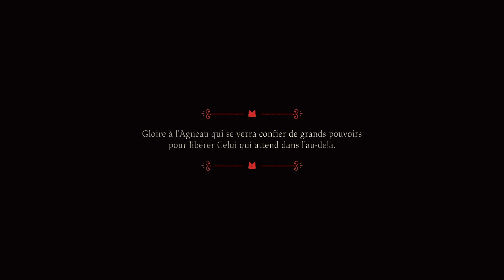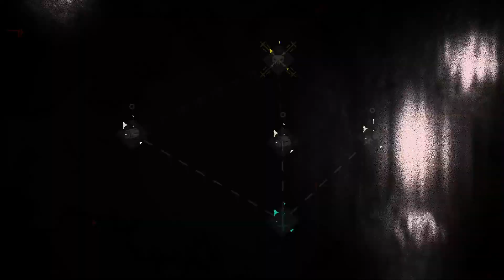J'AI UN CULTE ! - Cult Of The Lamb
Deathklaw est une chaine 100% gaming spécialisé sur l'actualité des jeux,gameplay en tout genre et des tas de bonnes choses.